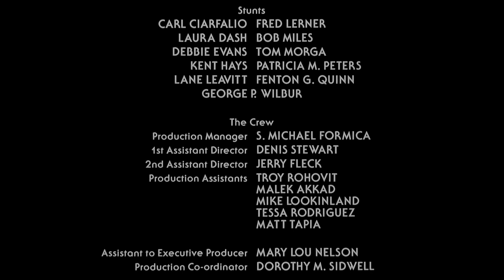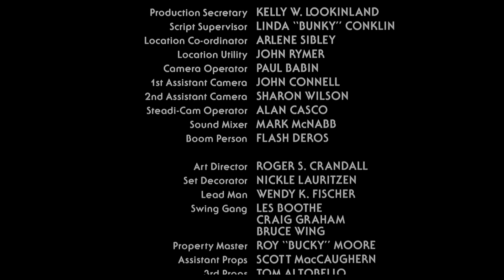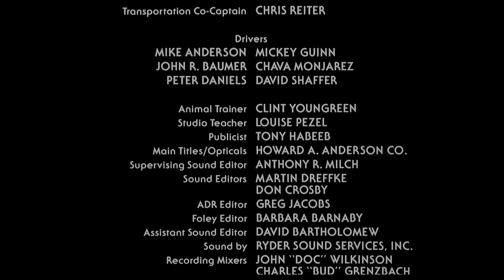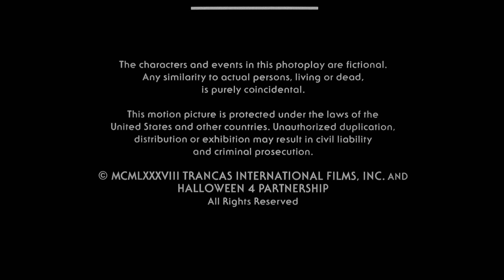Halloween 4 (1988) - End credits